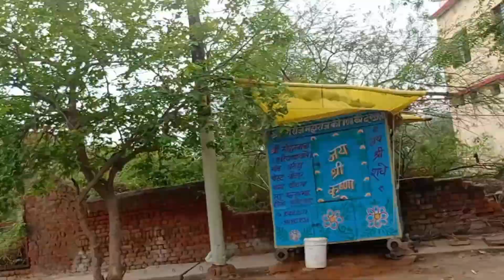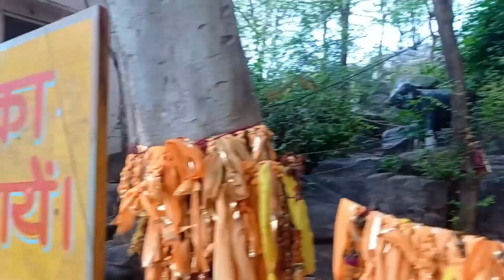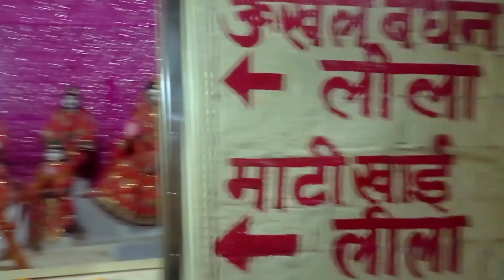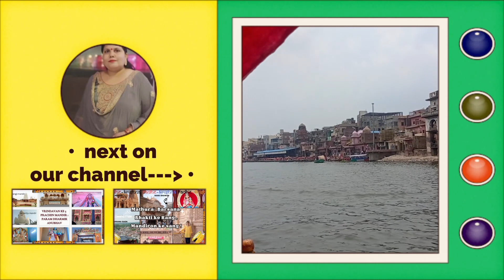देखिए कैसा दिखता है आज का गोवर्धन पर्वत🙏भगवान के प्रेम का सफर: गोवर्धन से रमणरति मंदिर तक💖goverdhan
00:00 - Start
00:52 - Radha Kund
01:20 - Marker 5
01:36 - KUSUM SAROVAR
01:51 - Marker 3
02:02 - Marker 4
03:10 - Giriraj Temple
03:39 - Mansi Ganga
06:01 - Small break
Hindi:
नमस्कार दोस्तों! हम आपको लेकर आए हैं गोवर्धन यात्रा के खास स्थलों पर 😄🌟 यहाँ हमने भगवान के प्रेम और आध्यात्मिक सौंदर्य का आनंद उठाया। हमने गोकुल के मंदिरों में दर्शन किए, जहाँ हमें दिल की गहराइयों में भगवान के प्यार का अहसास हुआ ❤️🙏 फिर हम रमणरति मंदिर पहुँचे, जहाँ आत्मा को शांति और भक्ति का आनंद मिला 😇🌸 इस यात्रा ने हमारे जीवन में नए सुखद और शांतिपूर्ण अहसास जगाए। 🤗👍🔔

English:
Hey there, folks! We've got something special for you today as we embark on the mesmerizing Goverdhan Yatra journey! 😄🌟 Get ready to immerse yourself in the divine love and spiritual beauty of these sacred sites. We explored the temples of Gokul, where we felt the warmth of God's love deep within our hearts ❤️🙏 Then, we headed to Ramanrati Mandir, where we found inner peace and the joy of devotion 😇🌸 This journey added new joyful and tranquil feelings to our lives. Your support means the world to us! 🤗👍🔔
1.
2.
3.
4.
5.
6.
7.
8.
9.
10.
11.
12.
13.
14.
15.
16.
17.
18.
19.
20.